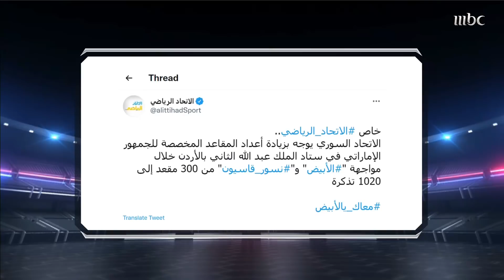الإمارات وسوريا في تكرار للتصفيات الآسيوية المؤهلة في كأس العالم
الإمارات وسوريا في تكرار للتصفيات الآسيوية المؤهلة في كأس العالم لكن هذه المرة في كأس العرب.. تقرير ما قبل المباراة في الصدى